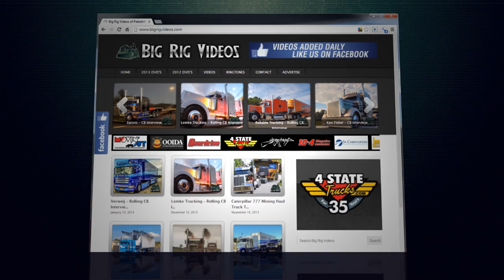Mike Lowrie Trucking - Rolling CB Interview™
During this random Rolling CB Interview near Willows, California "Travis" shares what hay trucking is like on the West Coast. He's driving a 2013 485 Peterbilt with a 10 speed transmission.

Produced By: Christopher E. Fiffie